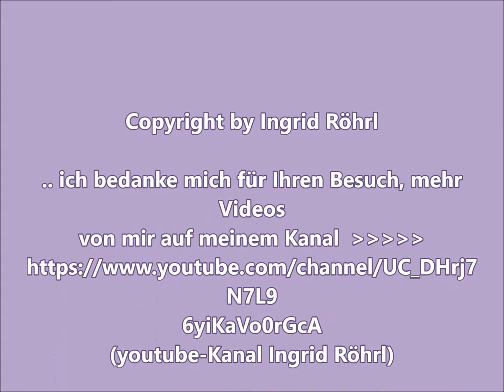Sommer in der Provence Südfrankreich Fotografie by Ingrid Röhrl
Impressionen eines Sommers in der Provence. Sonne Südfrankreich Leben wie Gott in Frankreich... lassen sie sich verzaubern von den Fotografien und Eindrücken die ich dort sammeln konnte.
Fotografie und Video by Ingrid Röhrl Copyright